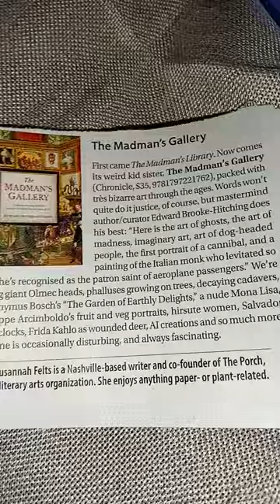The Madman's Gallery